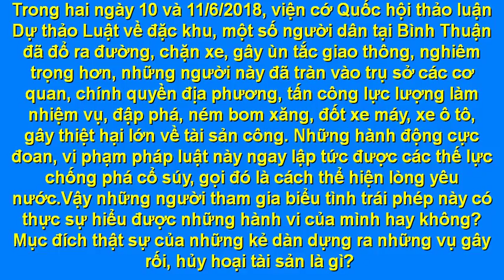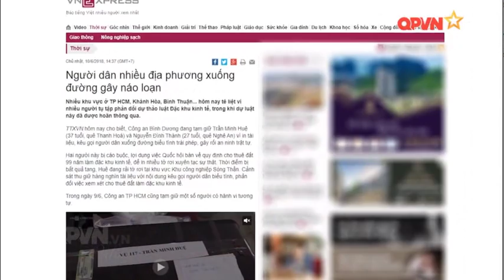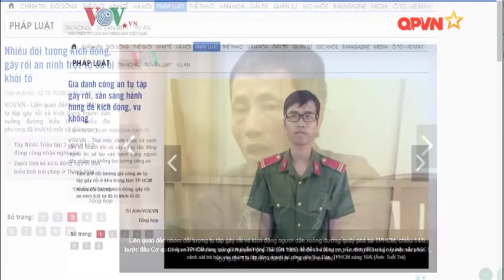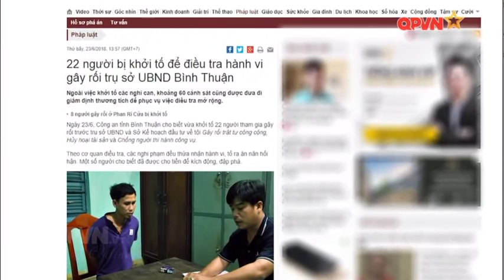Phơi bày mưu đồ kích động bạo loạn núp dưới danh nghĩa phản đối dự luật về đặc khu